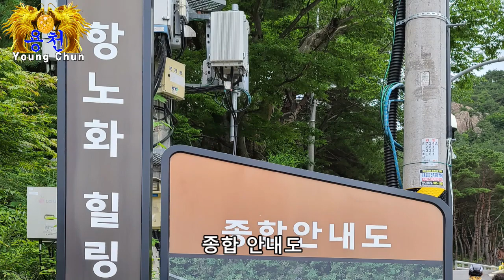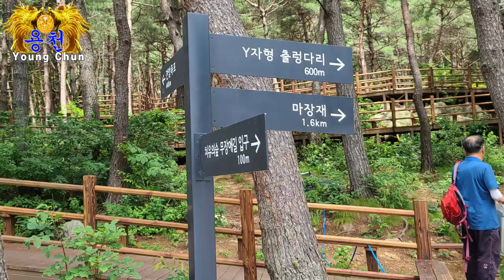용천 거창우두산Y자 출렁다리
경남 거창군 가면에있는 Y자출렁다리와 견암폭포